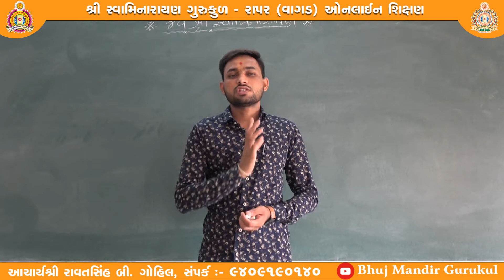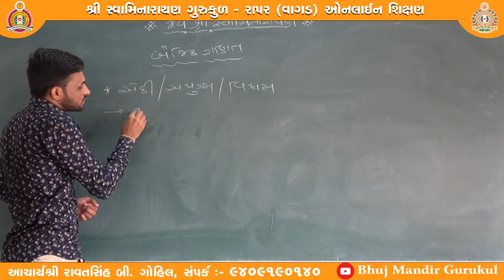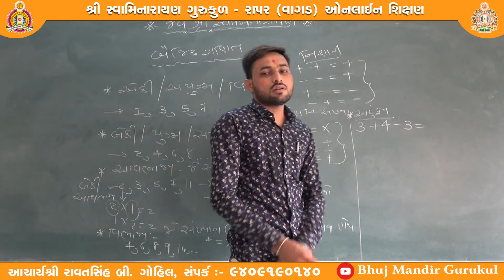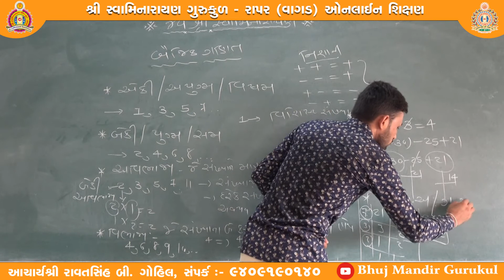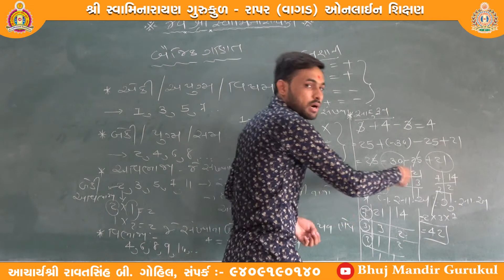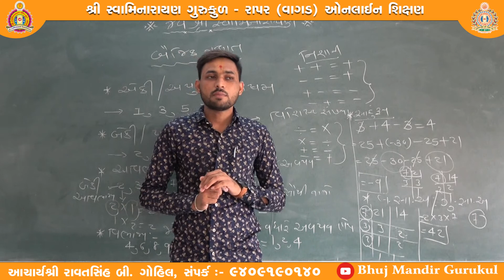ધોરણ-૯ (ગુજરાતી માધ્યમ) વિષય-ગણિત, વિષયાંગ- બૈજિક ગણિત, (ભાગ-1) શિક્ષક-વિશાલભાઈ પટેલ